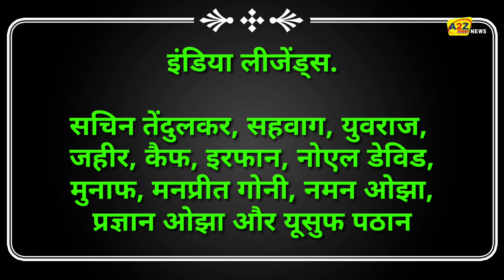Road Safety World Series 2021: Full schedule, Teams, Fixtures, Venue, Telecast, Timings all details.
Road Safety World Series 2021: Full schedule, Teams, Fixtures, Venue, Telecast Timings all details. Complete schedule of Road Safety World Series 2021, Sachin-Sehwag pair will be seen again .. know the complete details.

 The Road Safety World Series 2020-21 will be inaugurated again from March 5.  Last year only the first season of this tournament was played but due to corona virus (COVID-19) which came in the world, the tournament was postponed in the middle.  This time the tournament will start from where it ended last year.  So far, 4 matches have been played in this tournament.  This time there are 6 teams in the Road Safety World Series which includes great former players from India, South Africa, England, West Indies, Bangladesh and Sri Lanka.

 The great Indian Sachin Tendulkar is going to captain India Legends from India.  Players like Sachin Tendulkar, Sehwag, Mohammad Kaif and Yusuf Pathan will play in the Indian Legends team.  Apart from this, England Legends will be captained by Kevin Pietersen.  On March 5, the first match of this tournament will be played between Indian Legends and Bangladesh Legends at Shaheed Narayan Singh International Stadium in Raipur.  All the matches of the tournament are to be played on this ground.

 Match schedule.

 March 5 India Legends vs Bangladesh Legends - 7 pm

 6 March Sri Lanka Legends vs West Indies Legends - 7 pm

 7 March England Legends v Bangladesh Legends - 7 pm

 8 March South Africa Legends vs Sri Lanka Legends - 7 pm

 March 9 India Legends v England Legends - 7 pm onwards.

 10 March Bangladesh Legends vs Sri Lanka Legends - 7 pm

 11 March England Legends vs South Africa Legends - 7 pm

 12 March Bangladesh Legends vs West Indies Legends - 7 pm

 March 13 India Legends vs South Africa Legends - 7 pm

 14 March Sri Lanka Legends vs England Legends - 7 pm

 15 March South Africa Legends vs Bangladesh Legends - 7 pm

 16 March England Legends vs West Indies Legends - 7 pm

 17 March First Semi-Finals - 7 PM
 19 March Second Semi-Final - 7 PM
 March 21 Finals - 7 pm

 Live telecast.
 All matches will start at 7 pm Indian time and will be broadcast live on Colors Cineplex and Colors Rishtey channels, while online matches are enjoyed by fans Voot app and Jio TV.  Can pick up on

 India legends
 Sachin Tendulkar, Sehwag, Yuvraj, Zaheer, Kaif, Irfan, Noel David, Munaf, Manpreet Gony, Naman Ojha, Pragyan Ojha and Yusuf Pathan